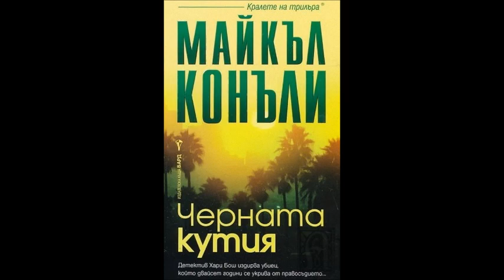Майкъл Конъли - серия Хари Бош - книга 17 - Черната кутия - глава 31-Край (Аудио книга) Трилър